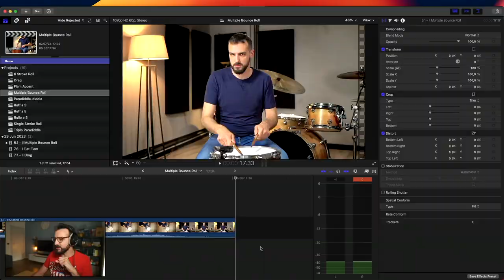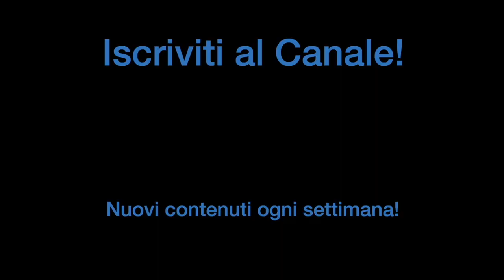METTITI ALLA PROVA! Quanti Rudimenti Indovini? | QUIZ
Scopri il mio corso Rudimenti: Tecnica e Applicazioni, in offerta lancio